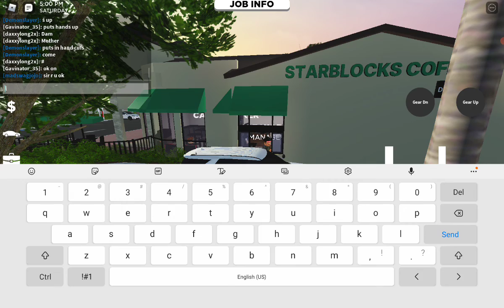playing showthwest forldia patrol